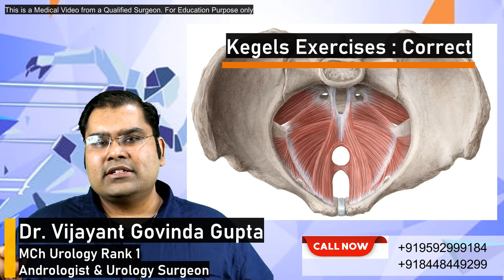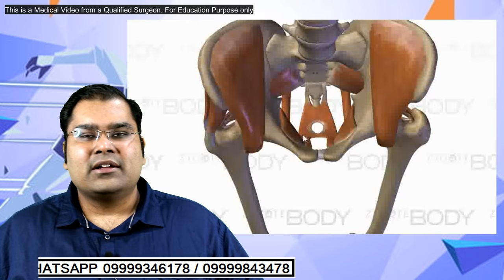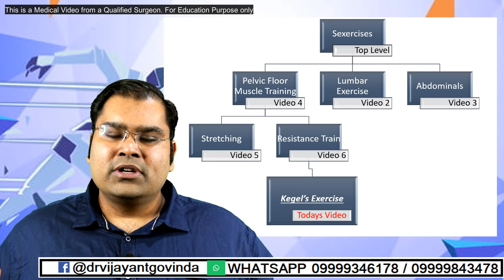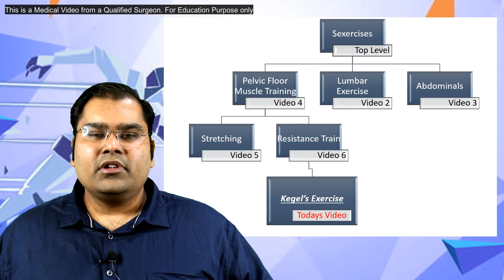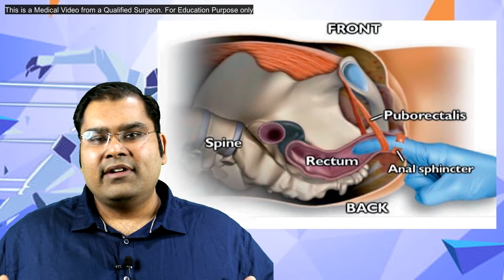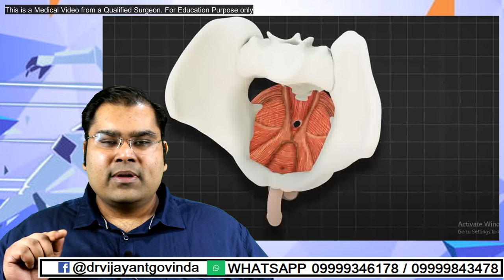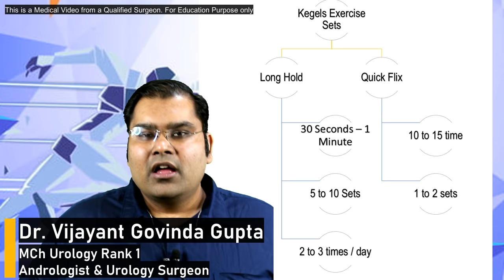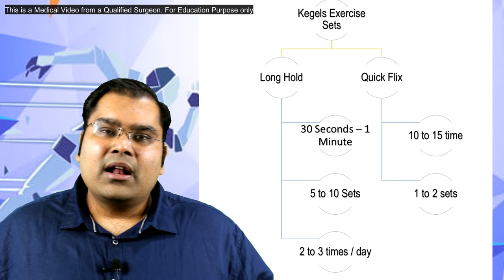कीगल एक्सरसाइज कैसे करे | Kegel Exercises How to Do (Hindi)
Kegel Exercise is part of Sexercise Series. In this video Dr Vijayant Govinda Gupta will teach you how to do Kegel Exercises effectively.

Developed by Dr Arnold kegel in 1948, kegel Exercises are the resistive training of Pelvic Floor including the levator ani.

Kegel Exercise are the most effective exercises for improving mens health (prostate, hardness and timing)

केगेल एक्सरसाइज | कीगल एक्सरसाइज करने का सही तरीका

English Channel @DrVGGuptaSurgeon